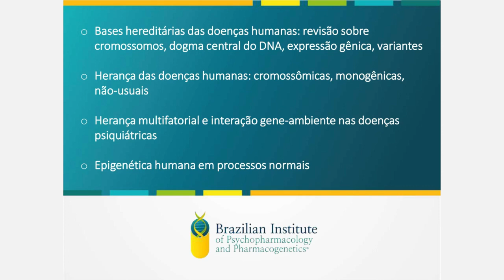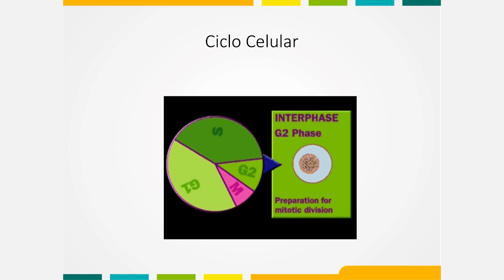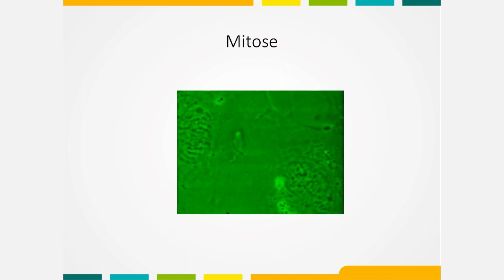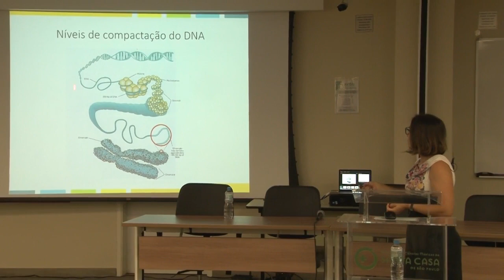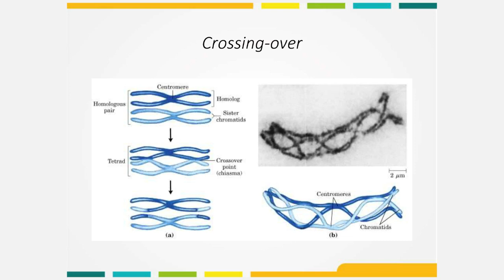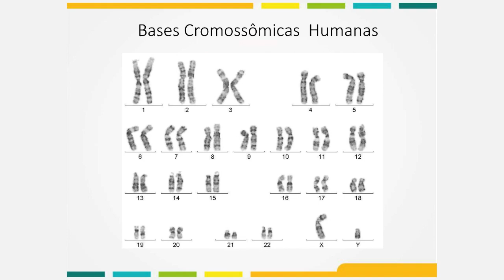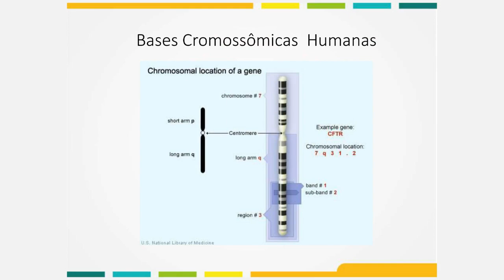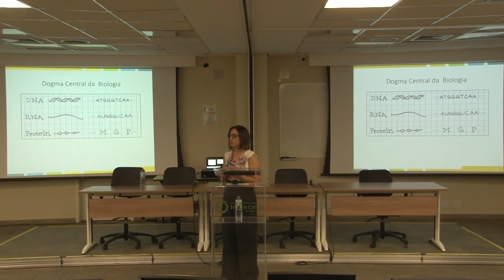Bases da Genética - Profa. Dra. Sintia Belangero